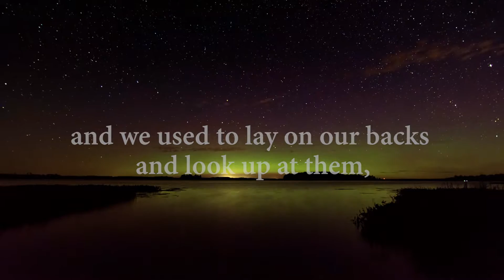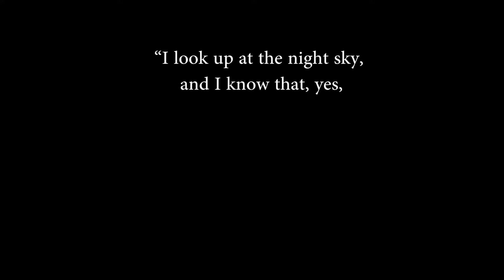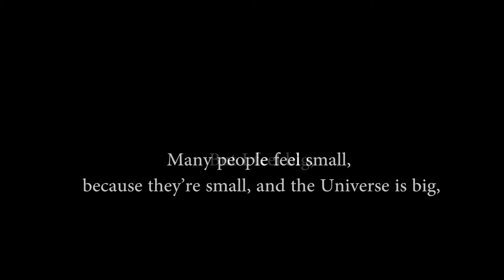A Night Up North